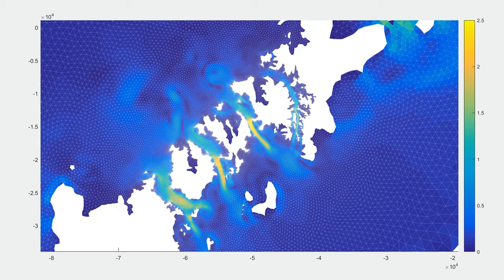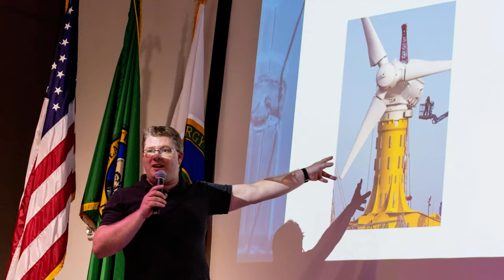[Climate Jam 2021 Mentor] - Simon Waldman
IndieCade Climate Jam 2021
Simon Waldman
CLIMATE MENTOR

Thank you to our jam partners at Games For Our Future!